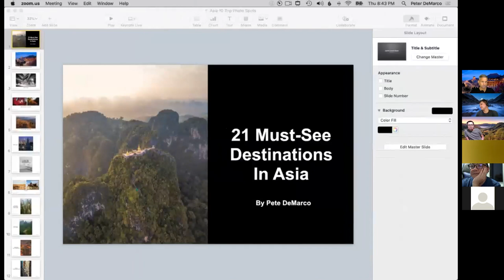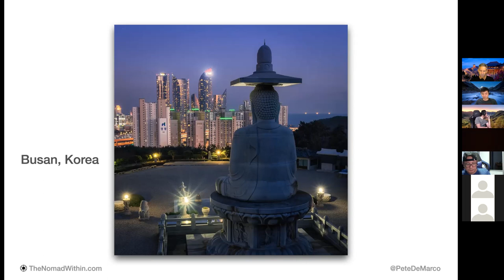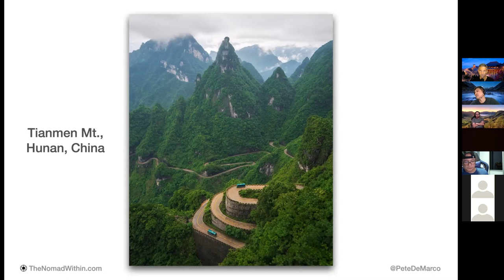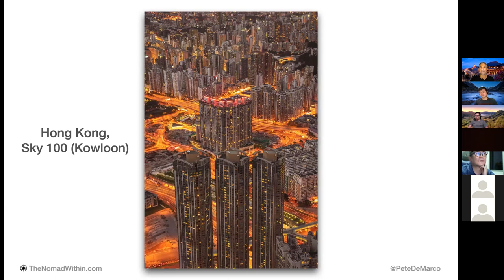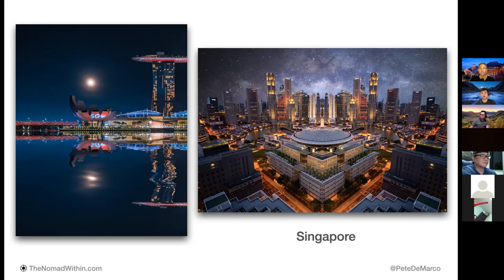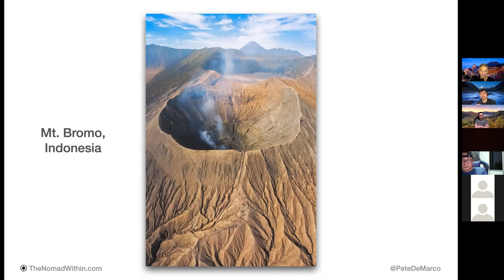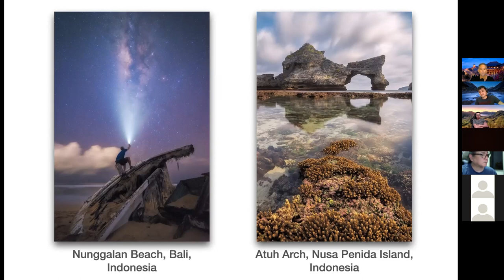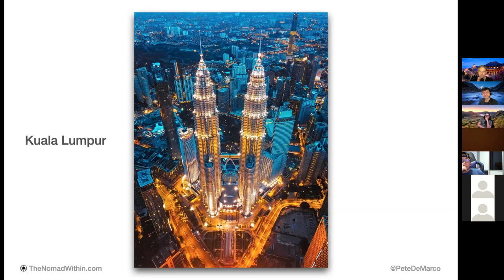Live sharing session with Pete Demarco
Here's a recorded video of the FB LIVE that I have conducted last week.

This time, I have Pete Demarco with me. :)

Pete DeMarco is an instructor who helps photographers master the skills needed to create stunning outdoor images. He believes photography is about making the most beautiful thing you can. And then trying to do that every day. His award-winning photos have been featured in Conde Nast Traveller, CNN, and National Geographic.